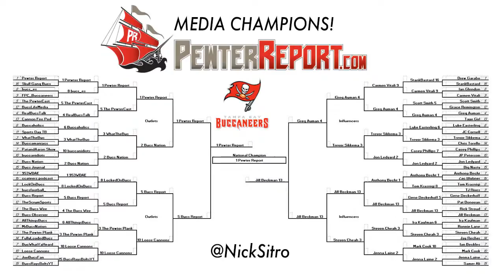The Josh Freeman Story + Pro Day Draft Chat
Scott tells the much-anticipated Josh Freeman story, before he and Jon chat recent pro day results for several prospects commonly linked to the Bucs, including Jaelan Phillips, Gregory Rousseau, Quincy Roche, Javonte Williams, Michael Carter and others.

Energized by Celsius.com